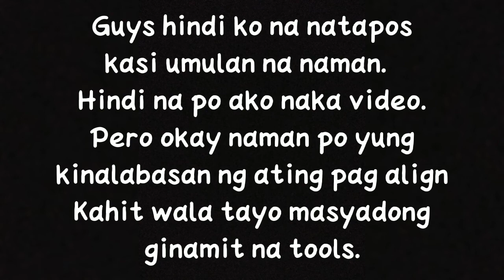Paano mag Align ng madiskarte,|| DiskarTips Sa bahay !!!